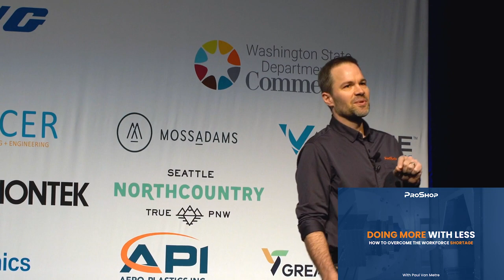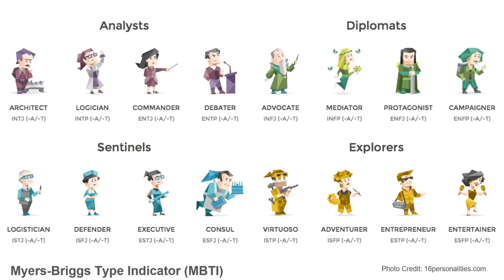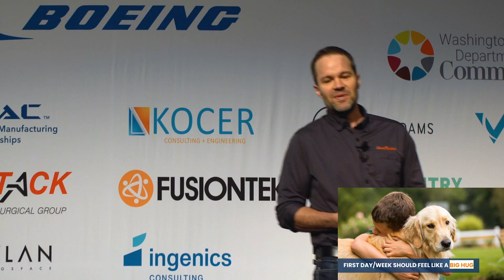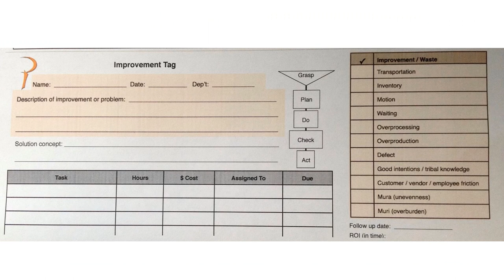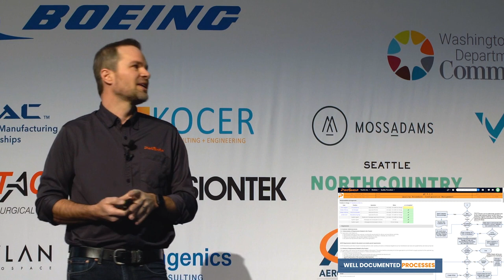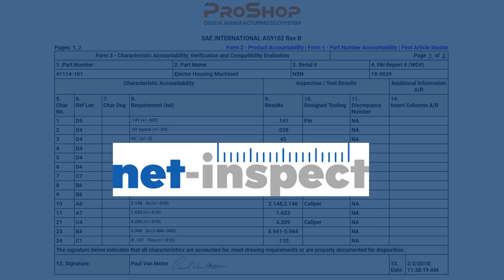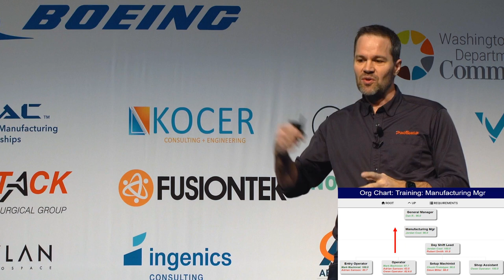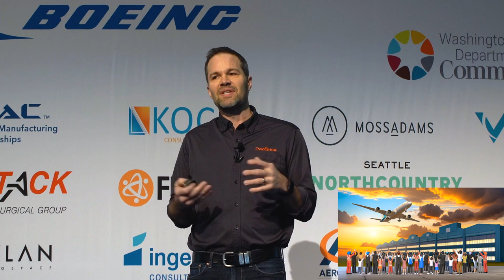Doing More with Less - How to Overcome the Workforce Shortage (PNAA 2024)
Recorded at the Pacific Northwest Aerospace Alliance Advance 2024 Conference in Seattle WA, ProShop co-founder Paul Van Metre presents three key ideas on how to overcome the workforce shortage:  1. Hire better 2. Retain Better 3. Eliminate inefficiencies to get more throughput with your limited workforce.

This insightful talk shares practical advice you can take action on immediately to find, retain and do more with less workforce.